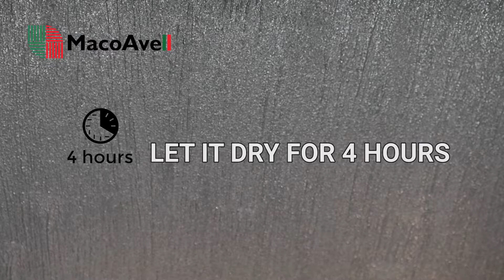Vellcco Dragging Texture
-Formulate for heavily textured design
-Rough surface with texture design
-Designed effect travertino & pitted effect